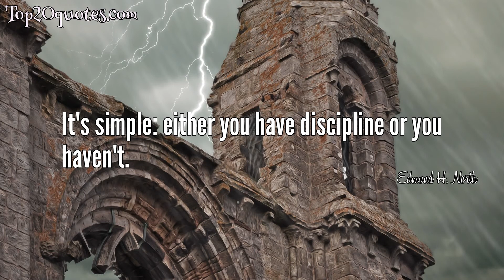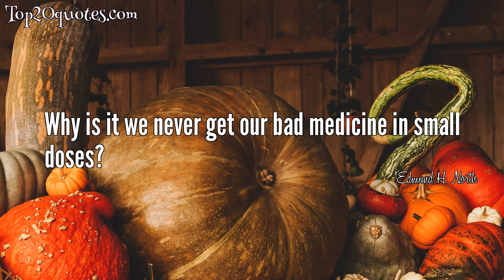❄ Top 7 Quotes of Edmund H. North - Screenwriter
Top 7 Quotes of Edmund H. North:
 ● The battle of the North Atlantic is a grim business, and it isn't going to be won by charm and personality.
 ● The world only remembers the winners.
 ● I am fearful when I see people substituting fear for reason.
 ● It's simple: either you have discipline or you haven't.
 ● I think there's a difference between a gamble and a calculated risk.
 ● Getting emotional about things is a peacetime luxury. In wartime, it's much too painful.
 ● Why is it we never get our bad medicine in small doses?
🖎 Author: Edmund H. North
♛ Career: Screenwriter
📅 Life: March 12, 1911 - August 28, 1990